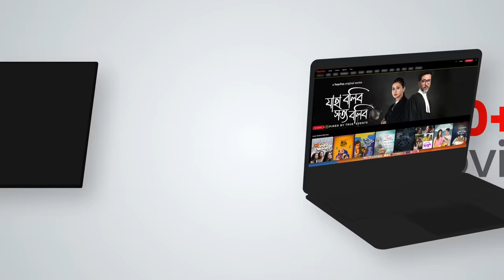Petukbaaj | পৌষের Picnic পার্বণ | Ambarish Bhattacharya, @zerowattfilms | hoichoi minis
শীতের হাওয়া লাগল যখন,
পিঠে-পুলি পাতে পড়ল তখন
পেটুকবাজের গল্প এমন
খিদে পাবে তোমারও এখন!